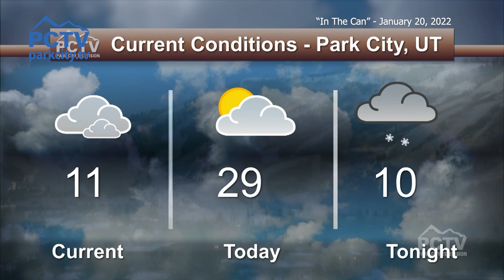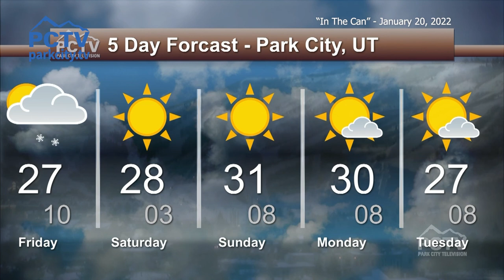"In The Can" January 20th, 2022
This live episode of "In the Can" highlights Monia Chokri - Actor & Director of Babysitter, Mars One Director Gabriel Martins, Directors Rayka Zehtabchi & Shaandiin Tome discuss Long Line of Ladies, film producer Bobbie Dyer who participated in the Indie Entertainment Showcase, John Doe of X, and more.